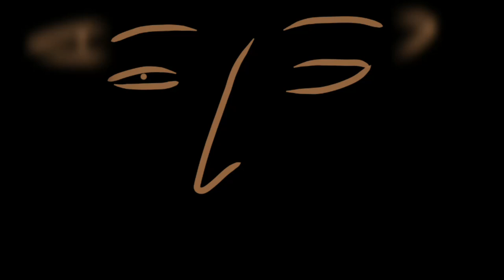Eva's Scene in Autumn Sonata : Frédéric Chopin's Prelude No. 2 in A minor played by Käbi Laretei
Liv Ullman as Eva